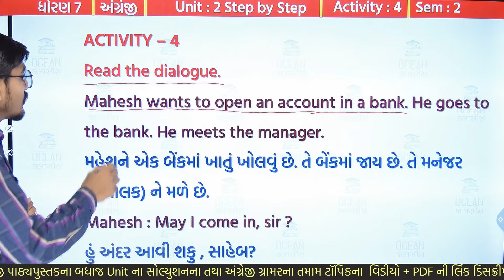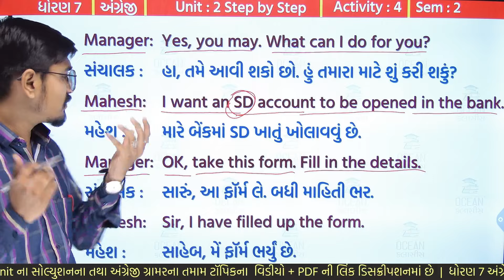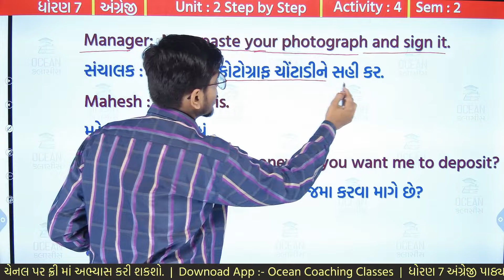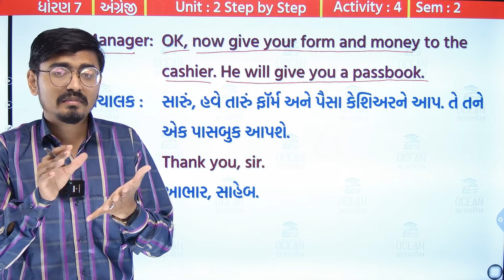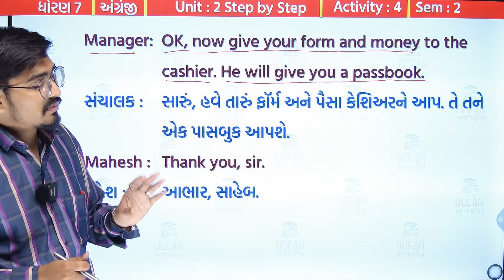Std 7 English Unit 2, Activity 4, dhoran 7 english unit 2, dhoran 7 angreji ch 2, Std 7 English Ch 2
Std 7 English Unit 2, Activity 4, dhoran 7 english ch 2 ધોરણ 7 અંગ્રેજી પાઠ 2, Std 7 English Ch 2, std 7 english unit 2 activity 4 sem 2 | std 7 english chapter 2 | dhoran 7 english ch 2 step by step activity 4 sem 2 solution | standard 7 english chapter 2 activity 4 sem 2 solution | ધોરણ 7 અંગ્રેજી યુનિટ 2 સ્ટેપ બાય સ્ટેપ એક્ટિવિટી 4 સોલ્યુશન સેમેસ્ટર 2